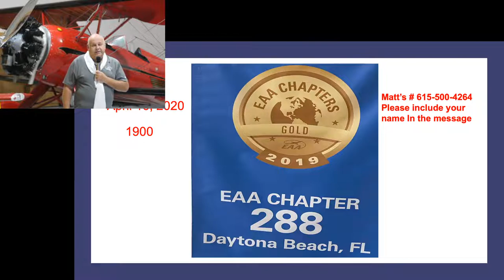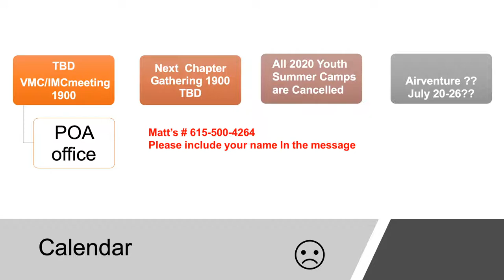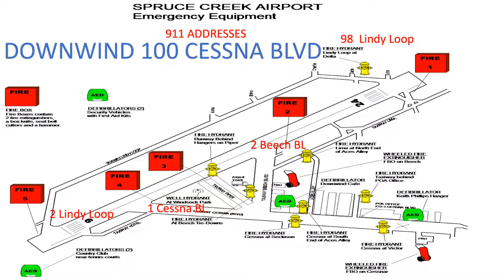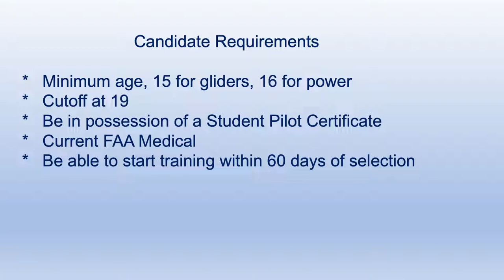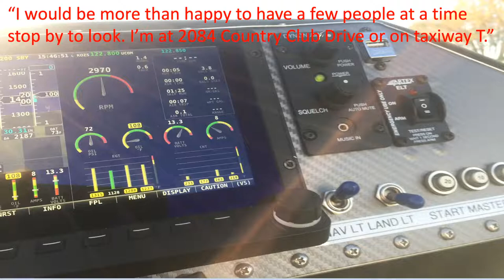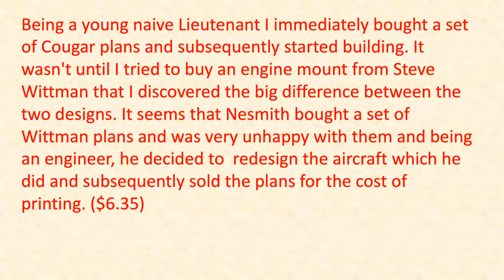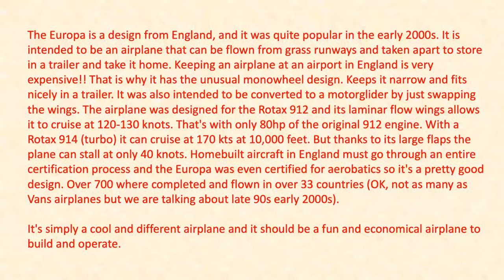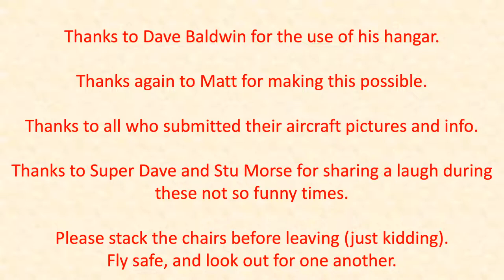EAA Chapter 288 - April Meeting - Virtual Golf Cart Tour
Here is what we'd like you to do:  If you are building, restoring, or have just finished a project, please email a few pictures and a brief write-up about your flying machine.

Oh by the way if you have a certified aircraft, you know a Cessna, Piper, Beech, Grumman, Cirrus, Enstrom, Agusta, or whatever that you want to showcase, send us pictures and info also.

If it's an aircraft, we'd like to include it in the tour.  It does not have to be currently airworthy. If your aircraft is not in the Creek, even better we'd like to see it.